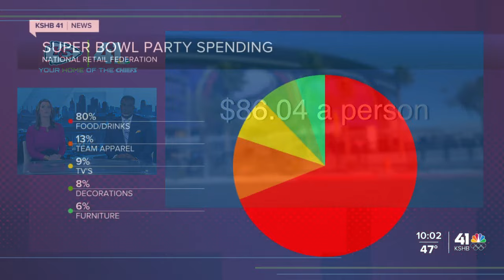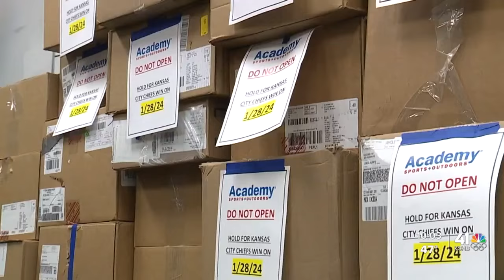Good360 nonprofit explains where losing team's AFC Championship gear ends up